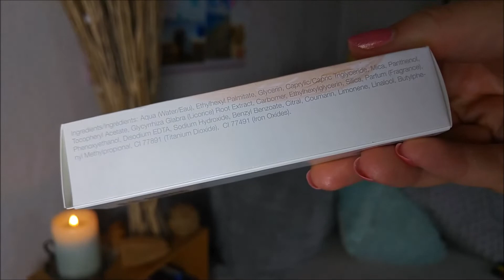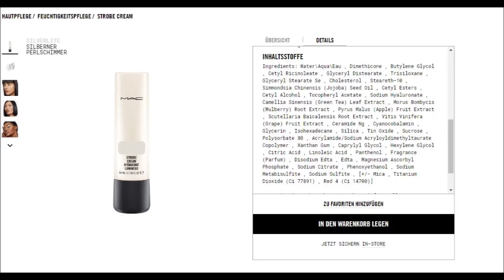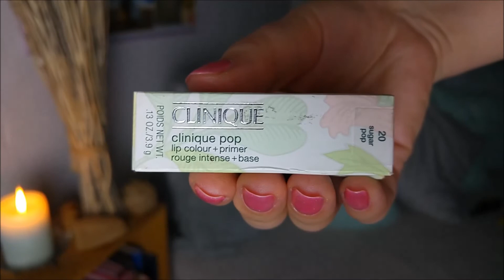Beauty-Kult-Produkte im Vergleich | High-End 💰 vs. Drogerie 👛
Der ultimative Showdown zwischen den Kategorien TEUER vs BILLIG: wenn kostspielige Beauty-Kultprodukte, die seit Jahren den Standard setzen, in den direkten Vergleich mit günstigen Pendants (bzw 1 : 1 Dupes) treten! Wer wird gewinnen, die luxuriöse oder die Drogerie-Ausgabe?? Und sind die Originale von becca, benefit, MAC und Urban Decay heutzutage immer noch das Nonplusultra.. oder doch ihre Klone???

wie z.B.

○ Mascara 02:22
○ Eyeshadowprimer 05:44
○ Lidschattenpaletten 08:00
○ Beautyblender 10:41
○ Primer 12:41
○ Bronzer 17:14
○ Highlighter 20:07
○ Lippenstift 24:13
○ Setting/ fixing spray 27:52

MEHR HIGHEND vs. DROGERIE?

MAKEUP

Lippen:
essence mad about matte liquid lipstick 02 I love you me neither &
Catrice Lipgloss Generation Plump & Shine Lip Gloss Dusty Rose Quartz 040

M E I N  B L O G